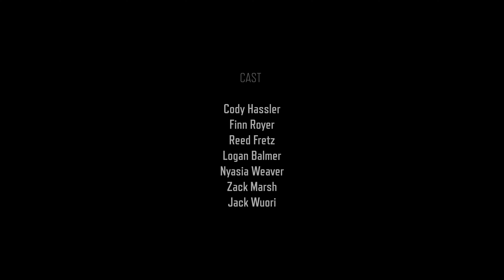The Barren World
Captain Royer and his crew visit a mysterious world.

Directed by Don Muritz

Cornwall-Lebanon School District | Technology Services